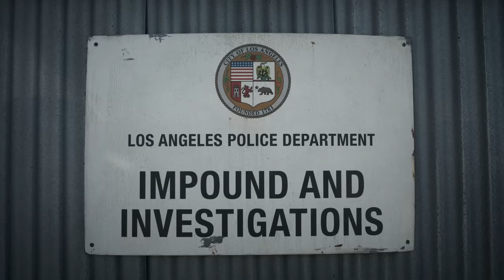SWAT Saves Detective Rios - S.W.A.T 6x06